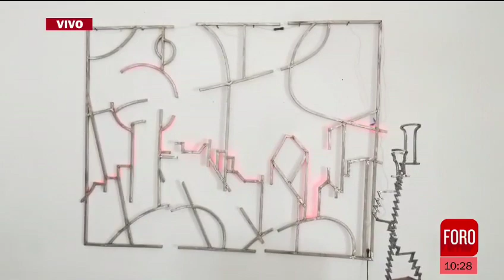FORO TV. TELEVISA. MEXICO. Un Recorrido por la Obra Monumental de Garaizabal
Recuperar la memoria a través del arte es el objetivo de este escultor español reconocido en todo el mundo. El artista presenta una muestra en México y fue entrevistado por Héctor Alonso